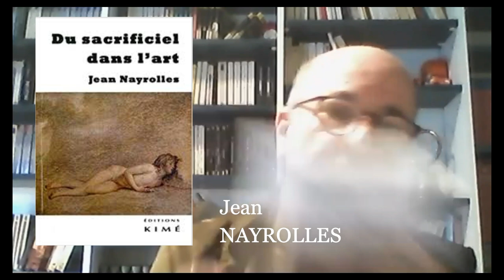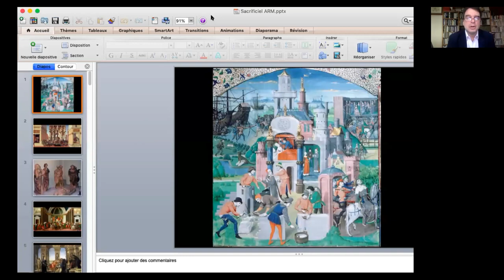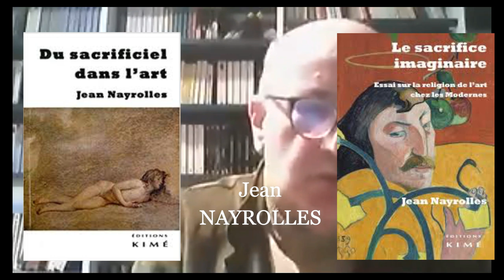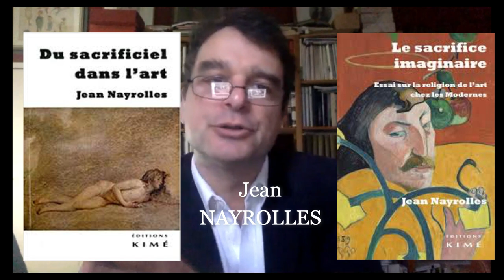Art, violence et sacré - Conférence de Jean Nayrolles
Art, violence et sacré

Dans la genèse des formes artistiques de plusieurs civilisations, au premier rang desquelles se situe la Grèce, la réalisation plastique d’une anatomie humaine apparaît et s’impose comme l’axe même de la beauté du visible en se substituant à un corps réel voué à la destruction par le sacrifice. Nombre de mythes conservent le souvenir à peine voilé de ce phénomène de substitution sacrificielle pourtant demeuré inaperçu. De la contre-violence primordiale qui s’y dessine, les ressorts seront oubliés mais n’en demeureront pas moins inscrits dans l’histoire de l’art telle qu’elle s’est déployée jusque dans la culture moderne. C’est à suivre les recompositions successives de ce lien noué aux origines entre art et violence qu’invitera cette conférence. L’enquête sera menée jusqu’au seuil de la modernité où l’on voit la structure victimaire s’inverser et l’artiste romantique se désigner lui-même comme objet de réprobation. Dès lors, ce que l’on appelle art moderne apparaîtra comme une production qui, pour advenir dans toute sa force disruptive, doit recréer fantasmatiquement le cercle d’hostilité propre au dispositif sacrificiel.

C’est son parcours d’historien de l’art qui a conduit Jean Nayrolles sur un terrain situé aux confins de l’histoire et de l’anthropologie. Parti de l’étude des phénomènes de redécouvertes artistiques, il s’est  ensuite consacré à des recherches sur l’historiographie des origines de l’art depuis l’Antiquité, formant une sorte d’archéologie du primitivisme moderne. La découverte à cette occasion du lien entre art et violence, lien qui ne relève pas de l’ordre des discours ni d’une simple histoire des représentations iconographiques mais bien d’une étiologie des fondements de la culture, est à l’origine  des deux livres qu’il a récemment publiés aux éditions Kimé : Du sacrificiel dans l’art (2019) et Le Sacrifice imaginaire. Essai sur la religion de l’art chez les Modernes (2020).